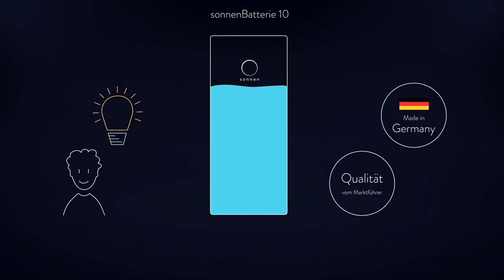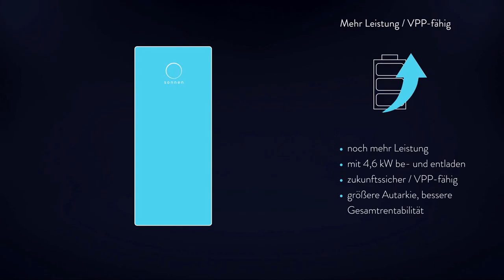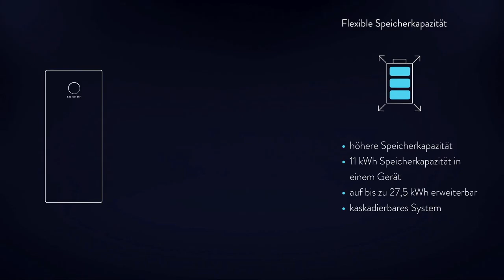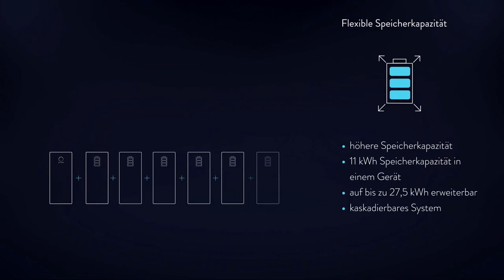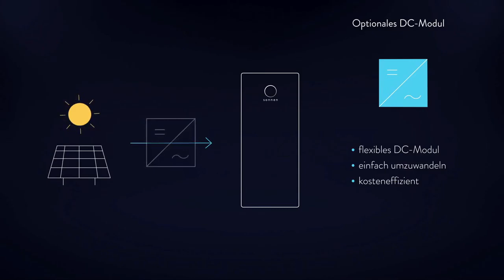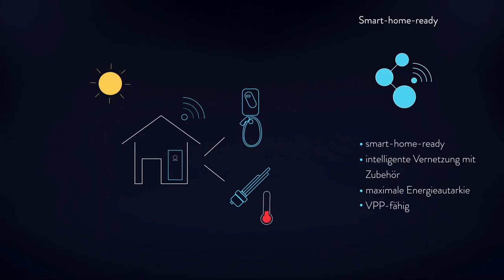sonnenBatterie 10 - Der Stromspeicher für dein Zuhause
sonnenBatterie 10, Jetzt neu bei enerix - Die sonnenBatterie ist der beliebte Stromspeicher von sonnen - Spitzenqualität „Made in Germany“. Damit kannst du deinen Solarstrom am Tag und in der Nacht zuhause oder im Betrieb genießen und die Kosten für deinen Stromverbrauch senken. Ein Blick auf das Datenblatt wird dich überzeugen. Jetzt NEU, die sonnenbatterie 10, damit bekommst du modernste Speichertechnik, in einem top Design und zum guten Preis.

Die sonnen App liefert dir wichtige Informationen über deine Energieproduktion und über deinen Stromverbrauch und mit der sonnenBatterie Community kannst du überschüssigen Solarstrom mit anderen Mitgliedern tauschen. So musst du künftig keinen Strom mehr kaufen. Die sonnenBatterie ist kombinierbar mit jeder neuen und bereits installierten Photovoltaikanlage.